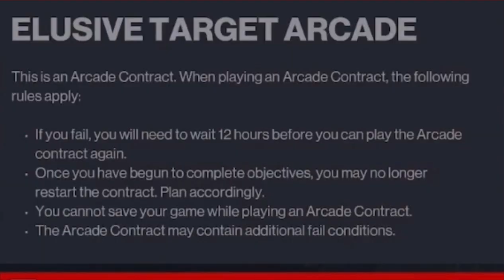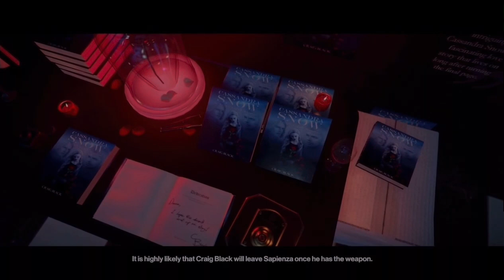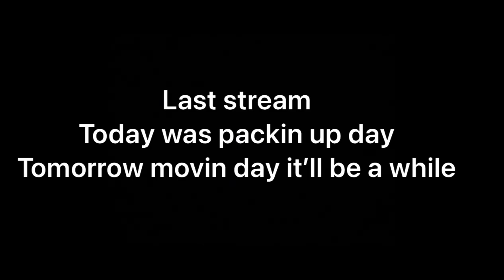Hitman 3 UFC fighter/ didn’t have a chance to do it